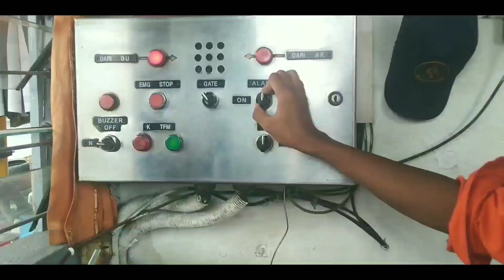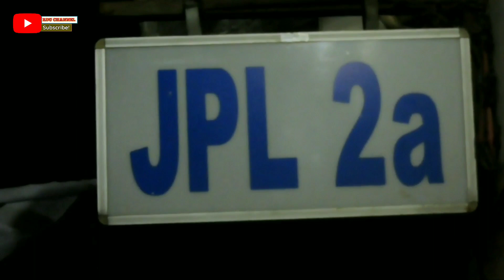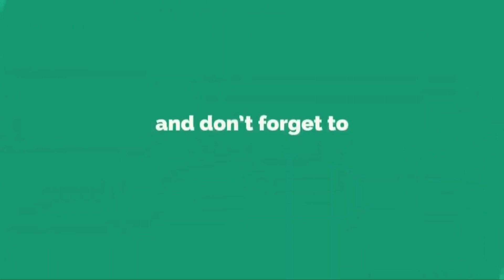Berjalan Hati Hati !!! Krl Pertama Yang Melintas Lokasi Kebakaran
Kebakaran Pemukiman warga di dekat JPL 2A Grogol-Duri
1) Waktu Kejadian   : Jam 19.05 Wib
2) Tempat Kejadian : di Dekat Jpl 2A Grogol - Duri
3) Uraian : Terima info Ppka Du kedapatan kebakaran pemukiman warga di Dekat Jpl 2A antara Grogol - Duri
4) Tindak Lanjut : Lapor dan koordinasi Unit terkait
5) Akibat Kejadian : KA Hulu dan Hilir terhalang
6) KA Terimbas :
a. KA 2344 (Du-Tng) di Jlr V Du, andil 114’
b. KA 2345 (Tng-Du) di Sta Psg (Balik Kanan)
c. KA 2347 (Tng-Du) di Sta Rw (Balik Kanan)
7) Jam 19.15 info remot  LAA antara Psg - Du Hulu -Hilir di Off (LAA OFF) untuk pengamanan kebakaran di Grogol.
8) Jam 20.15 terima info KSB Duri Terpantau api sudah mulai padam
9) Jam 20.49 terima info Remot LAA ON (Jalur Hulu)
10) Jam 21.00 terima info Remot LAA ON (Jalur Hilir)
11) Jam 20.52 terima info KSB Duri Jalur Hulu (Du-Rw) sudah bisa dilalui ka, untuk ka pertama melewati lokasi Ka 2344 (Du-Tng) ber DU 21.06 (lbt 114 mnt)
12) Jam 21.21 terima info KSB Duri Jalur Hilir (Rw-Du) sudah bisa dilalui ka, untuk ka pertama melewati lokasi Ka 2357 (Tng-Du) ber RW 21.29 (lbt 35 mnt)